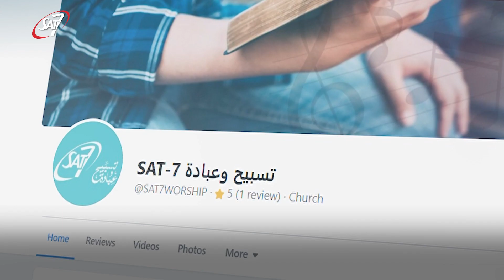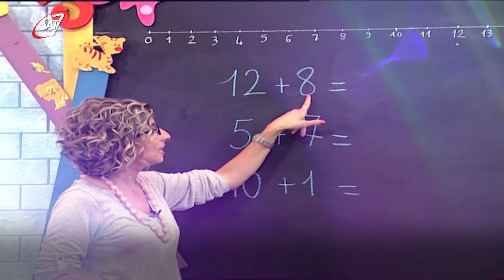2021: The Year in Review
We are humbled by how God worked through SAT-7 to make His love visible in the Middle East and North Africa.

Learn more about how SAT-7 is making the Gospel available to people in the Middle East and North Africa by visiting